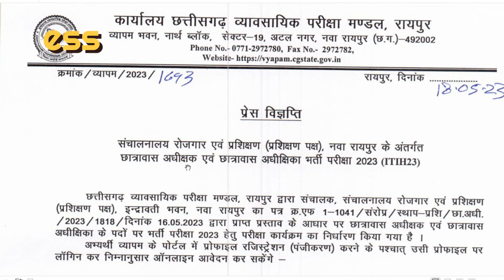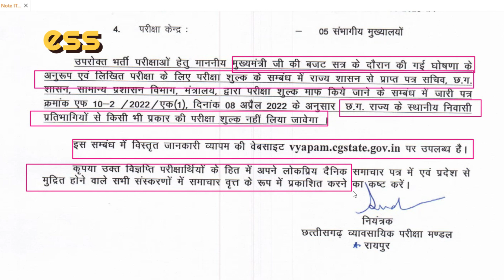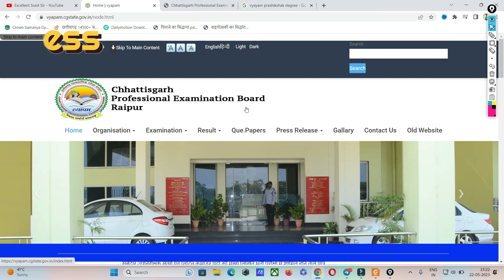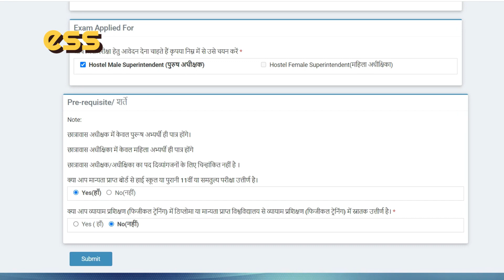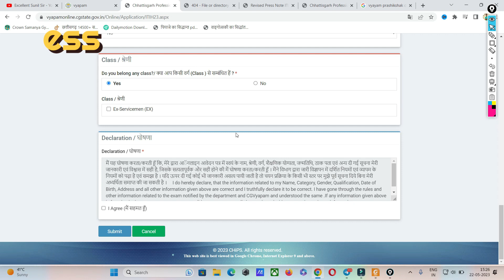cgvyapam hostel warden vacancy 2023 | cg व्यापम छात्रावास अधीक्षक/अधीक्षिका भर्ती 2023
imp बातें: -
विभागीय विज्ञापन :-
कुल पद: :-
विभागीय नियम व शर्तें ( बहुत ही महत्त्व पूर्ण):-
आयु सीमा:_
सिलेबस : -
मुल्यांकन विधि :
ऑनलाइन आवेदन का तरीका : -
Good Morning Student's
मैं हूँ सुनील कुमार यादव , पेशे से एक शिक्षक हूँ , मैंने हिंदी माध्यम से अपनी पढ़ाई की है इसलिए मैं हिंदी माध्यम वाले बच्चों की समस्याओं से वाकिफ हूँ. मैंने अपने लाइफ में बहुत सारे एग्जाम दिए हैं ... तो कहना चाहिए की बहुत सारा अनुभव मैं आपसे बाटने वाला हूँ. मैं इस चैनल पर प्रतियोगी परीक्षाओ से संबंधित विडियो अपलोड करता रहूँगा. साथ में कुछ समय बाद मेरी योजना है 6th से  Graduation लेवेल तक के गणित विषय को इस चैनल पर सभी के लिए ऑनलाइन लाना | आपको इन मेरे प्रयास से जरा सा भी लाभ हो रहा हो तो .. चैनल को सब्सक्राइब कीजिये ..

आप लोग मुझे सोसल मिडिया पे यहाँ से फोलो कर सकते हैं -

मेरे कुछ अन्य विडियो यहाँ से देखिये